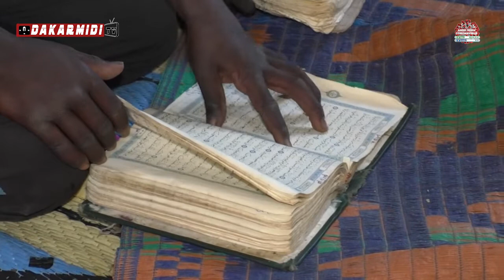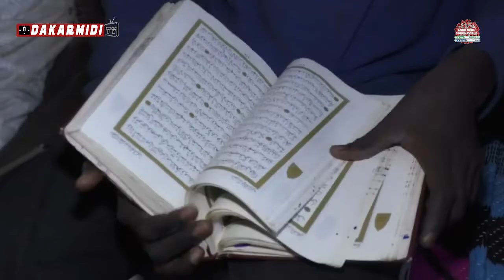KARIM XRUM XAX REND VISITE AU SERIGNE DAARA BATTU PAR LES POLICIERS ET FAIT DES RÉVÉLATIONS